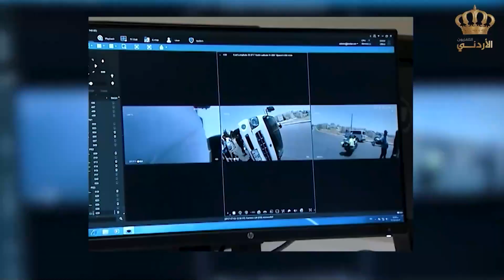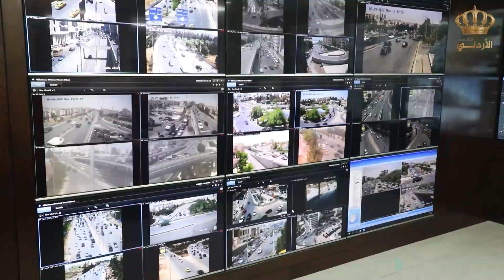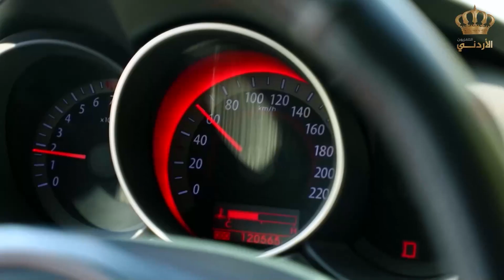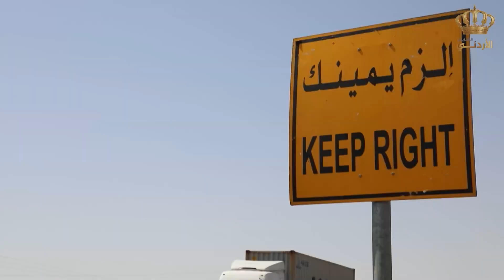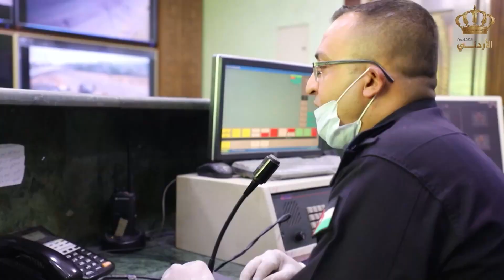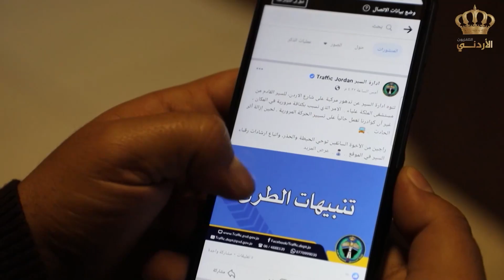العين الساهرة | حلقة التوعية المرورية 22-5-2022